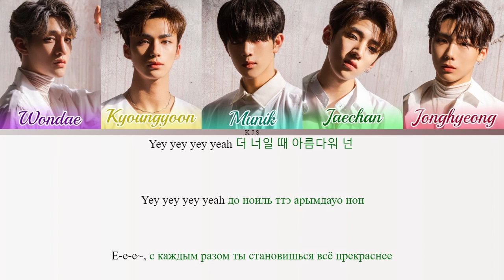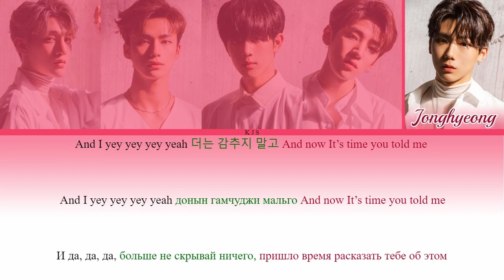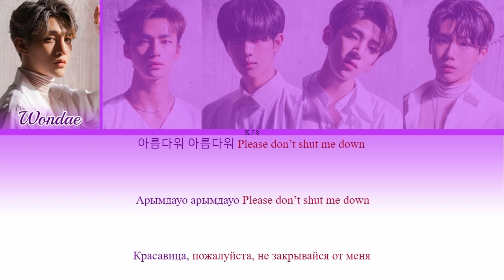DONGKIZ - 아름다워 (Beautiful) [ПЕРЕВОД/КИРИЛЛИЗАЦИЯ/COLOR CODED LYRICS]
Артист: DONGKIZ
Трек: 아름다워 (Beautiful)
Альбом: 3rd Single Album '自我'
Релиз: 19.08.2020